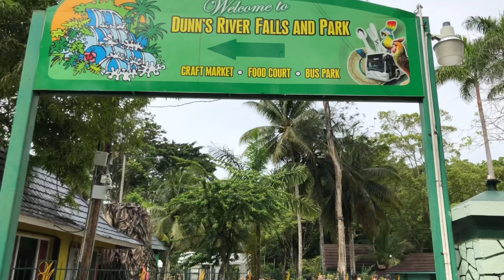Jamaica Vlog: WHO SAID YES!? 💍??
Thank you everyone for watching our experience in Jamaica!

Site Visits:
1. Blue Hole
2. Dunns River Falls
3. Horse Back Riding in the ocean

1. Silver Birds Steel Orchestra- Redemption Song
2.Silver Birds Steel Orchestra- Despacito
3.Ed Sheeran- Perfect